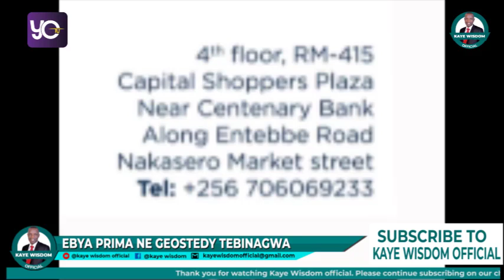GEOSTEDY, RAY P NE PRIMA BANNA UGANDA BABAKOOYE MWETEREEZE!!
GEOSTEDY, RAY P NE PRIMA BANNA UGANDA BABAKOOYE MWETEREEZE!! @kayewisdomofficial8574